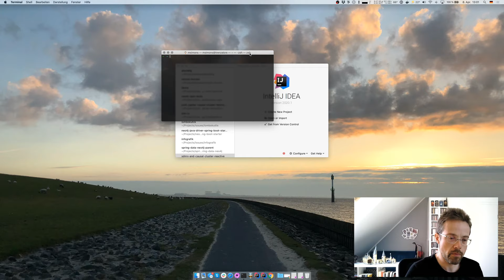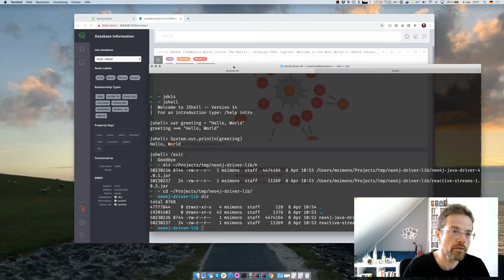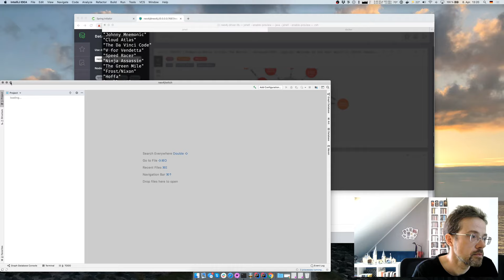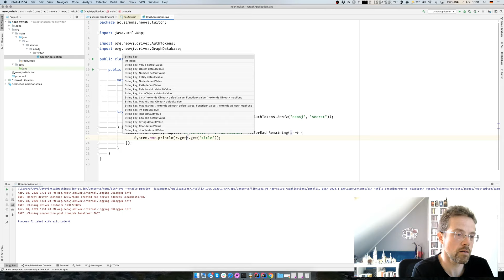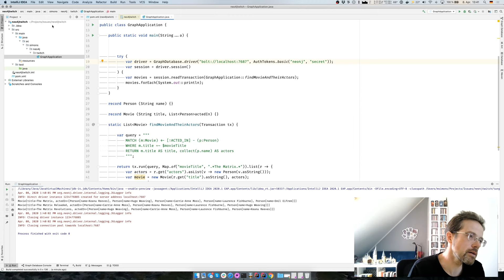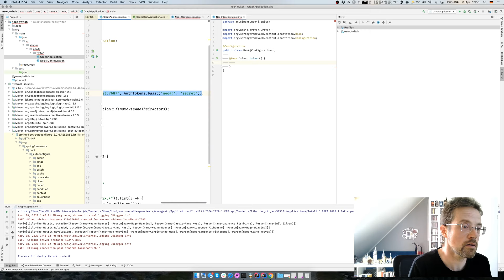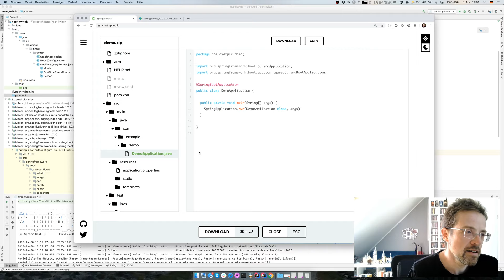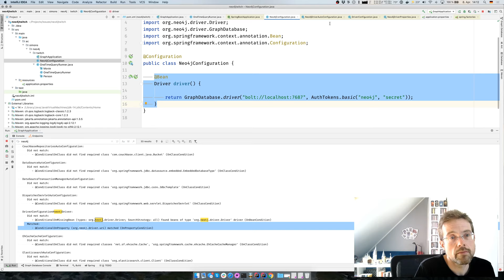Springboot with Michael Simons - Twitch stream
and inherit the Spring Boot parent, or apply the Spring Boot Gradle plugin? What does spring-boot-starter do?

Catch-up on this recorded live stream where Michael Simons walks you through all of it.